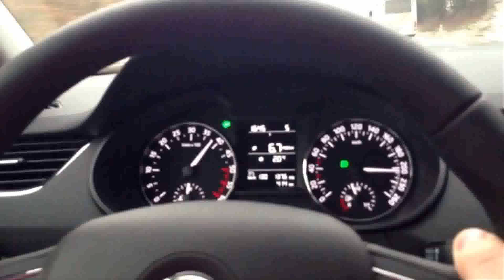skoda octa 1.6 tdi optimal